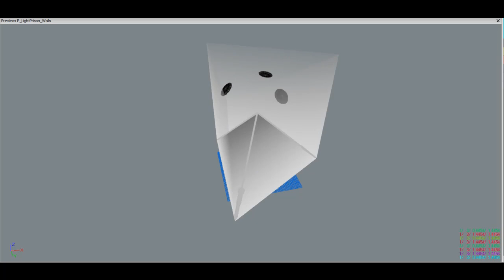Riot Art Contest VFX wip